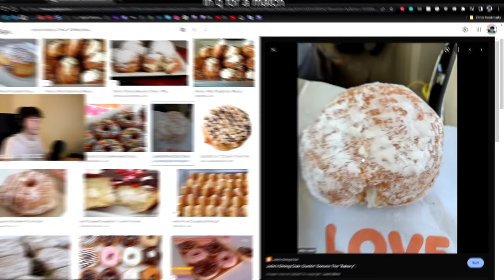Yoru Plays To Help With Your Bad Night Market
Yoru Plays to Help with Your Bad Nightmarket in Valorant. What did you get In your valorant nightmarket opening? With Yoru shorty ult, one way flashes, Yoru clone and the other Yoru changes hes the best duelist in valorant! I'm gonna be posting a lot of Immortal Yoru gameplay so be sure to hit like it helps me out a ton! :)

The New Valorant Act for Yoru Buffs is AMAZING! Let me show you how to play in a Yoru guide in this Valorant montage type of vid where you can pull some tips and tricks from. Nothing better than some insane Yoru 200IQ Outplaying Ascendants Immortals & Radiants in the new Valorant act as well. Should I make more Yoru lineup or flash guides? Hopefully, you learn how to use Yoru flash lineups more with these clips and are looking forward to more Yoru tips and tricks!